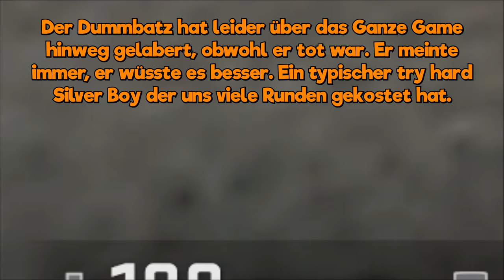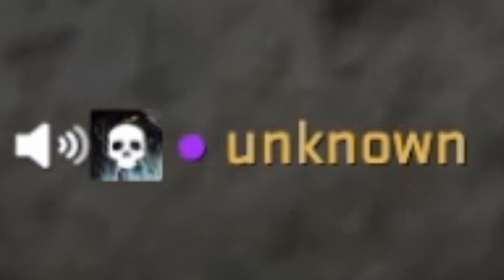Das SCHLIMMSTE Team seit langem | Cs:Go Matchmaking